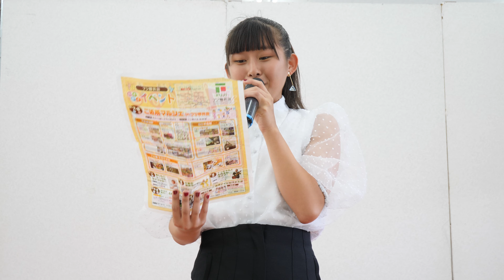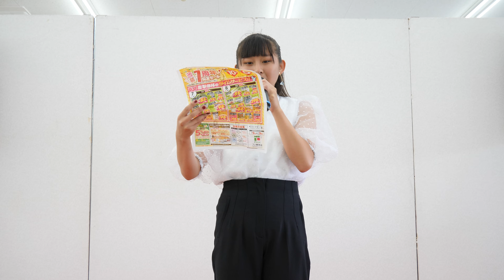真鍋姫花(HY.drangea)(ハイジア)[4K/60P]2019/9/8 ご近所マルシェ in フジ柳井店(愛の葉ガールズ)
2019/9/8 フジ柳井店にて。
ご近所マルシェ in フジ柳井店 13時00分～
愛の葉Girlsのメンバー真鍋姫花ちゃんのソロステージ
00:00 じょいふる
03:14 キラキラ
08:13 MC
12:30 歩いていこう
撮影に関して
DC-GH5
12-60mm/F3.5-5.6
DR-05(外部マイクとして)